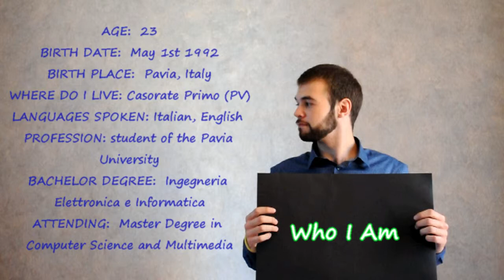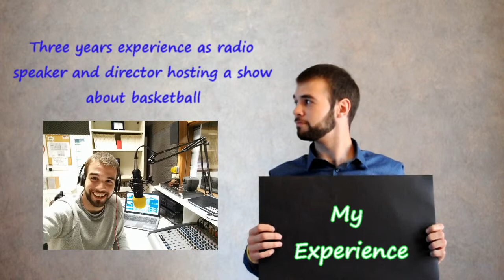Federico Bianchi - My Video CV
My video curriculum, if you are searching for a computer engineer you have to watch it!!